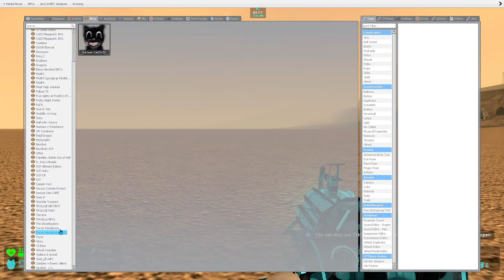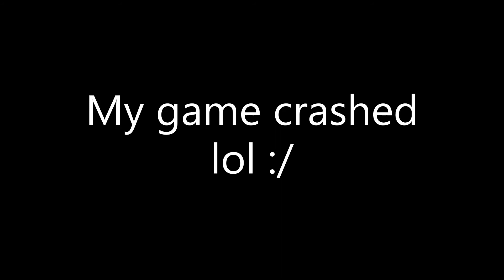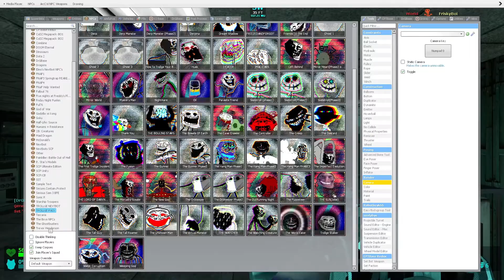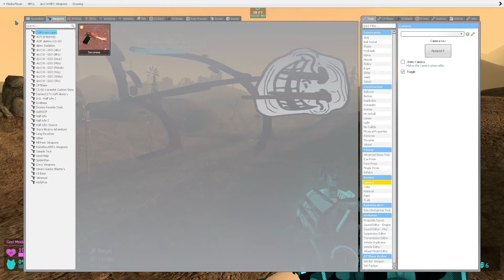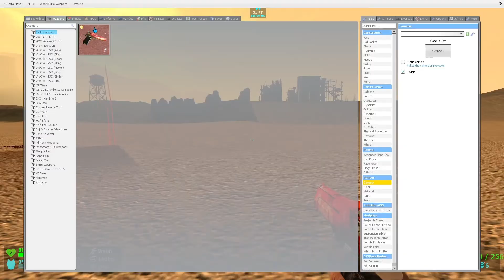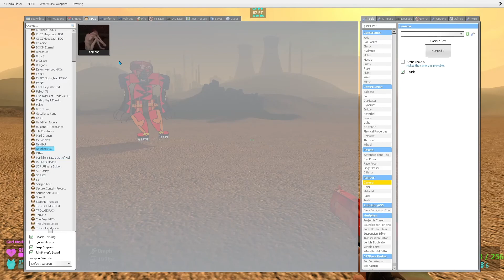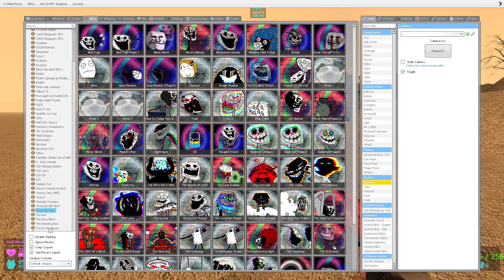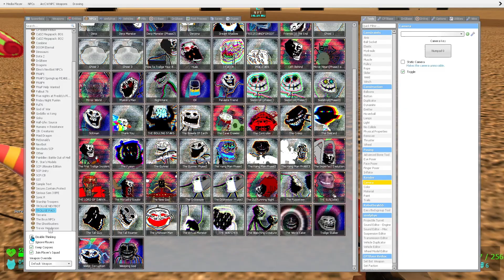The Trollege Mod pack is....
Trollege Mod Pack, a very interesting Mod pack I found in garry's mod which i found super disturbing lol. Theres not much too about it except it was some memes and some very weird npc's.

how to troll le player
step 2. idk lol